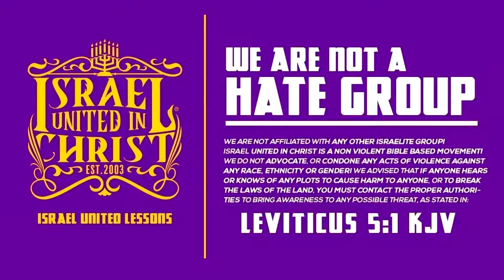IUIC | God Aint Blessing The Trap!